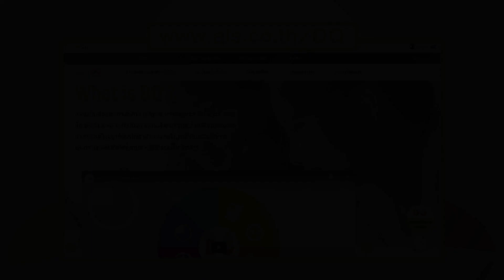น้ำตาท่วมจอ น้องปุ๊กปิ๊ก นางฟ้าจะเข้ของยาย Super10 SEASON4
ปุ๊กปิ๊ก นางฟ้าจะเข้ กับเพลงครึ่งชีวิต ได้พี่โดม จารุวัฒน์ มาร่วมร้องเพลงไปกับเสียงจะเข้ที่ชวนให้อินไปกับโชว์ในรายการ ทั้งอิ่มเอม ทั้งเอ่อล้นไปกับเรื่องราวที่สร้างแรงบันดาลใจ